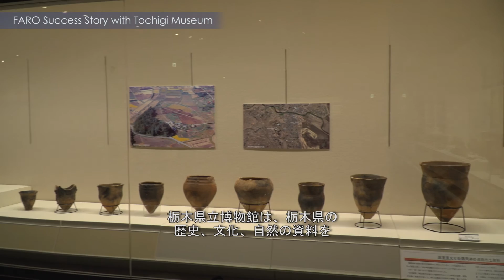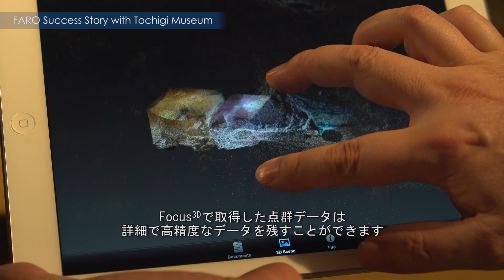FARO導入事例: 文化財調査や建物のバーチャル保存に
業界：遺跡調査
栃木県立博物館

Focus3Dは点群計測と同時に写真撮影も行い、点群に色を付け
ることができます。建物の形状だけでなく、色やテクスチャもそ
のまま保存できるので、博物館の展示にも使いやすそうです。
また、古墳や石室などの調査記録は、これまで図面や写真で残
してきました。しかし、写真はひずみがあり、図面は要所の寸法
しか記録できません。3Dスキャナーで点群データを残しておく
と、後から必要な部分の寸法を測ったり、正確な形状を観察し
たりと、記録の情報量が大幅に高まります。